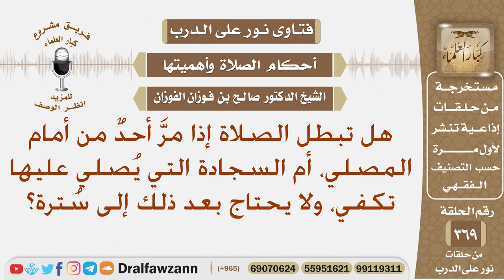هل تبطل الصلاة إذا مر أحد من أمام المصلي، وهل تكفي السجادة كسترة إذا صلى عليها؟ الشيخ صالح الفوزان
نص السؤال: هل تبطل الصلاة إذا مرَّ أحدٌ من أمام المصلي، أم السجادة التي يُصلي عليها تكفي، ولا يحتاج بعد ذلك إلى سُترة؟

السيرة الذاتية :
للاشتراك في قناة الشيخ صالح الفوزان

رئيس الفريق
لمشروع كبار العلماء